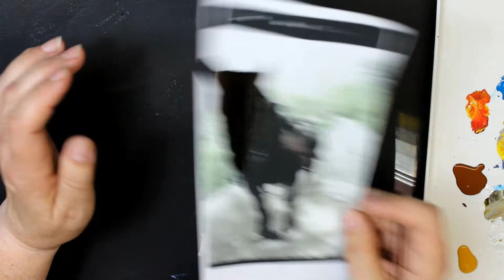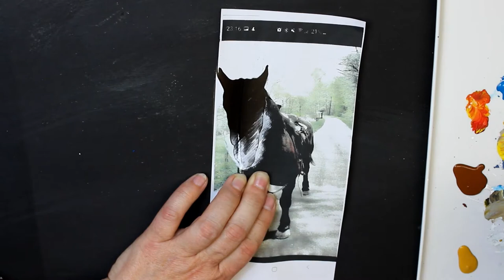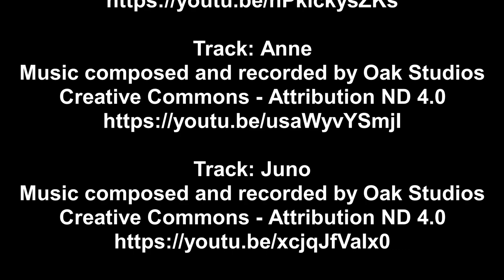Federmalerei Thalorn Brilliantherz Acrylmalerei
Heute habe ich für einen ganz lieben Menschen, der uns immer ganz tolle Sachen schickt, eine kleine Erinnerung an ihr verstorbenes Pferd Thalorn gestaltet.
Es war das erste mal dass ich ein Portrait auf eine Kanadagansfeder gemalt habe. Hat aber zum Glück ganz gut funktioniert.